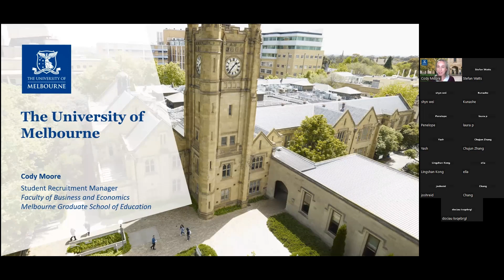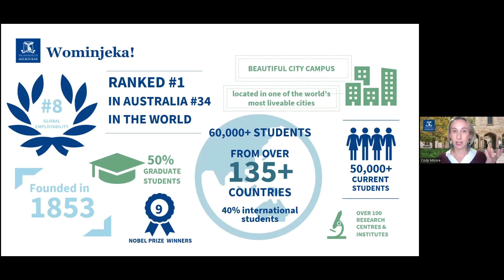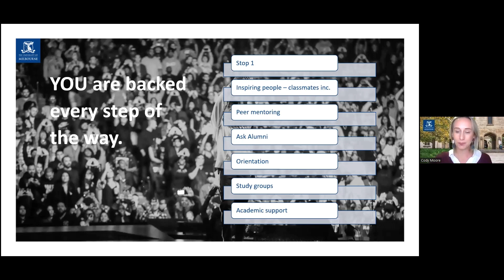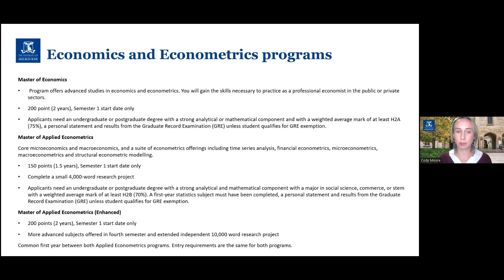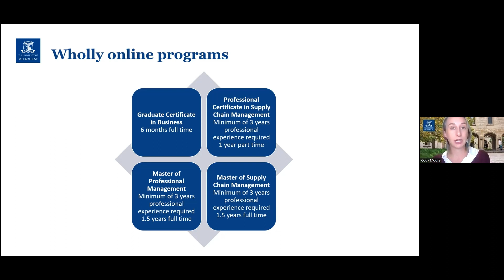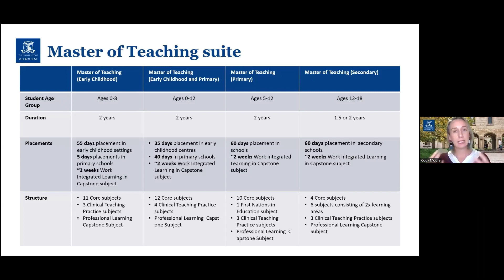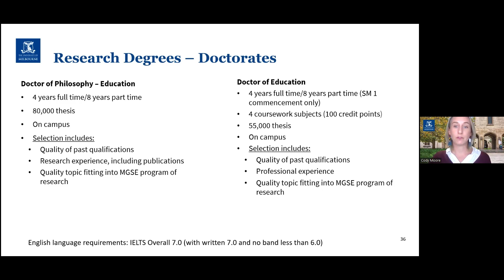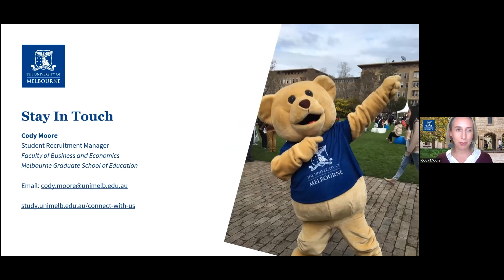Postgraduate studies at the University of Melbourne